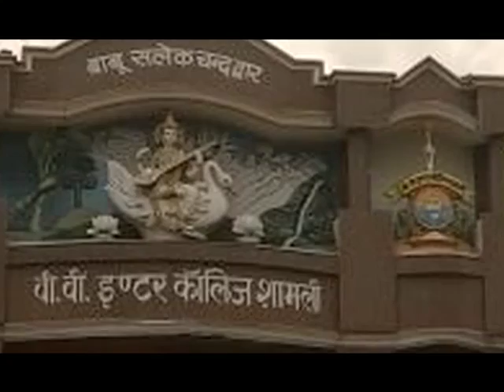Naveen Jain's Moon Express | to be First Private Firm to Execute Mission | Beyond Earth's Orbit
साल 2017 में दुनिया में ऐसा पहली बार होगा जब कोई निजी कंपनी चांद पर अपना यान उतारेगी..इसी साल अग्सत में अमेरिकी ने इसके लिए लाइसेंस जारी कर दिया है...खासबात ये है कि इस कंपनी का सह-संस्थापक एक भारतीय-अमेरिकी व्यक्ति है।.